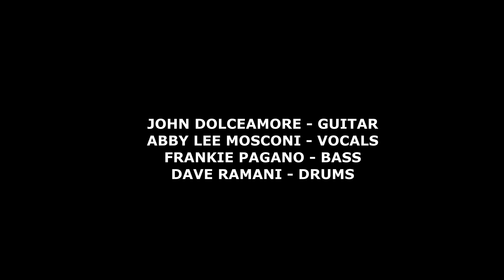Quarantine Quartet - Fire & Ice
Pat Benatar cover of Fire & Ice.